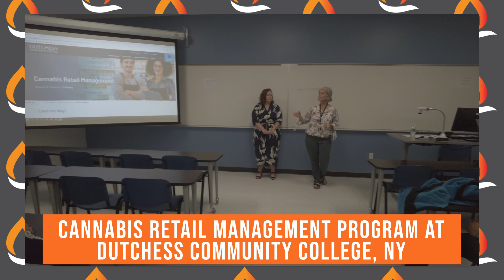How to Grow Your Business into Cannabis | 420 Special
How to Grow a Business into Cannabis | 420 Special from CannDelta!
Happy 420 from CannDelta!

There’s no better time than right now to get into the cannabis industry. If you’re already a business owner, you have an opportunity to capitalize on a billion-dollar industry and expand your business into a brand new market! This video highlights some business types with low-barrier entry points into the cannabis industry!

You’ll also find…
1. An overview of cannabis legalization and the fading stigmas surrounding cannabis.
2. Different cannabis license types—cultivation, processing, and retail dispensaries—and how to determine which might be right for you.
3. Info about social equity licensing opportunities like reduced fees and early licensing.
4. Capital requirements, the benefits of integrating cannabis into existing businesses, and the specific advantages for various business types like smoke shops, farms, and more.

Looking for more personalized guidance? Reach out to CannDelta for cannabis business consultant advice and licensing support.

The CannDelta team wishes you a happy 420 and looks forward to guiding you through the exciting opportunities in the cannabis industry.